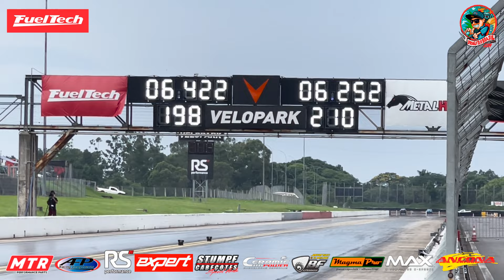Motores Radiais? sqn - Festival velopark DTB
A categoria Dianteira Turbo B é a mais disputada da arrancada brasileira. Nela competem carros de tração dianteira e pneus radiais de rua, na sua maioria com medida 205/55 R15.
Motores Radiais? sqn - Festival velopark no Autódromo de Nova Santa Rita, no estado do RS - Rio Grande do Sul - Categoria Dianteira Turbo B (DTB)